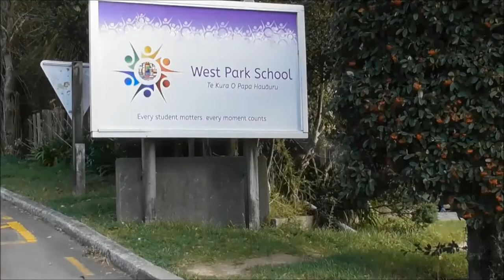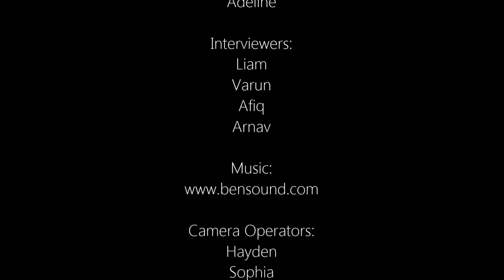West Park School - This is Us